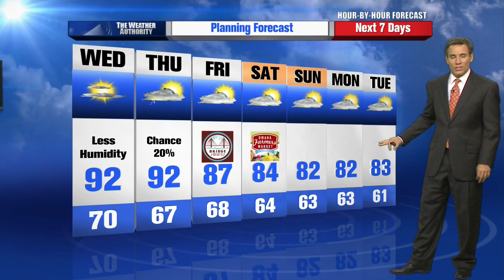Mike LaPoint's Hour by Hour Forecast to plan your evening.